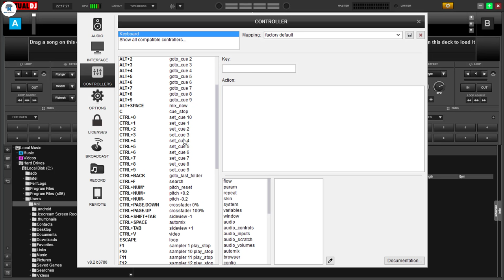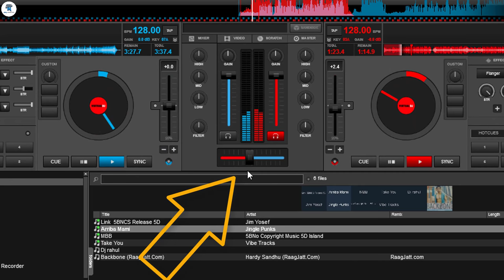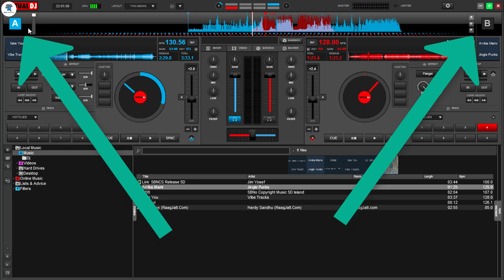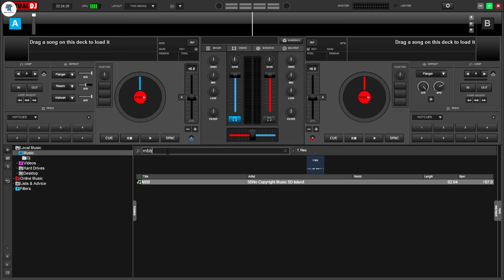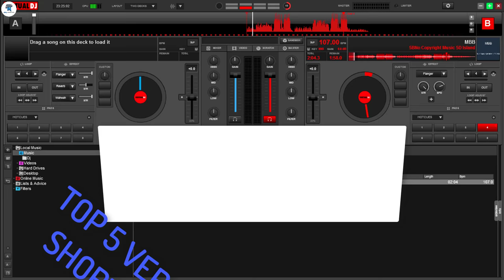Virtual Dj 8Top 5 Shortcut Keys In Hindi | Virtual dj Hidden Keys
Namaskar dosto aaj mein aapko vertual dj 8 ki 5 shortcuts key ke bare mein bataunga, jisme aap in sabhi shortcuts keys use karke orbhi asani se dj mixing kar sakte hain. Ummid karta hoon video aapko pasand jarur ayega. Dhanyabad

नमस्कार दोस्तों , हमारे चैनल में आपका स्वागत है।हमारा चैनल हिंदी भाषा में है। यहाँ मैं आपको कंप्यूटर और स्मार्टफोन के लिए सरल टिप्स और ट्रिक्स दिखाऊंगा।आपके कंप्यूटर और स्मार्टफोन को पेश आ रही समस्याओं को हल करने के लिए सबसे सरल रास्ता मिल जाएगा। यहाँ आपको हर हप्ते 3 विडियो मिल जायेगा।